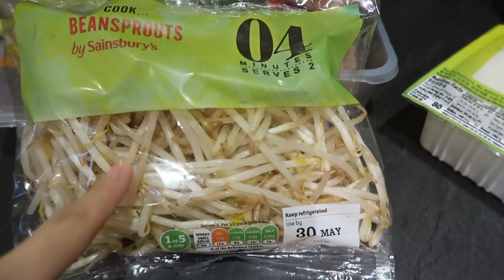[🇬🇧#50]반지사이즈교환💍, 베트남월남쌈, 비빔국수, 실내식사가 가능해졌어요 | 콩스터Kongster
▼▼▼ 펼쳐 주세요!! :)▼▼▼

두번째 프로포즈 때 받았던 프로포즈링이 아무래도 사이즈가 너무 커서
결국 사이즈를 교환했어요ㅎㅎ
줄이고 나니까 반지도 덜 돌아가고 좋네요😆 헤헤
(진작 줄일걸..)

Music♫
Loving Caliber feat. Jaslyn Edgar - Christmas Memories
Alice Spence - Life of Finn
Loving Caliber - Left in the Rain
Alice Spence - Love at Second Sight